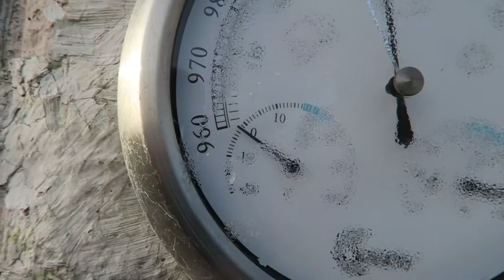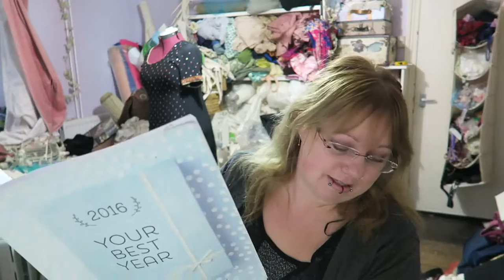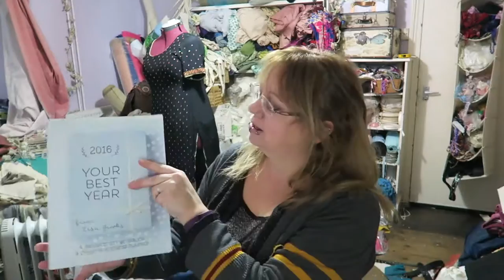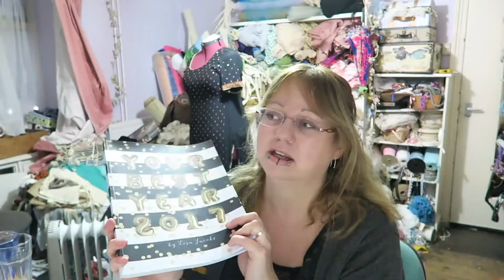Vlogmas 2016 Day 1 + Your Best Year by Lisa Jacobs journal review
My first day vlogging for Vlogmas! I'm sorry it's so long - I'll get better at this so please stick with me!